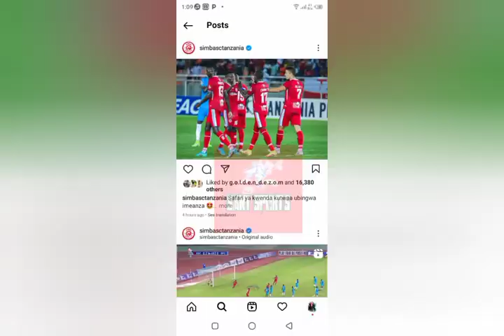BREAKING NEWS: KOCHA ZORAN AMTISHIA MANARA/ ASEMA SAFARI HII UBINGWA NI WETU TAZAMA